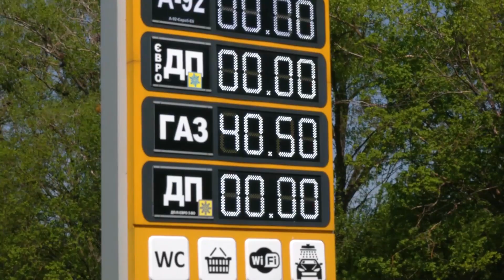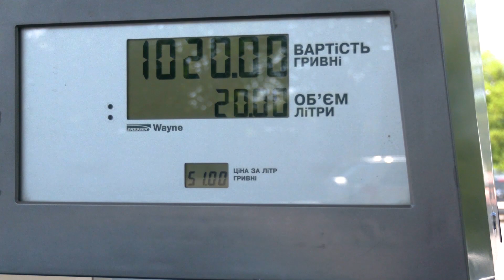Влада публікує дані про пальне на заправках Рівненщини. Що відбувається на АЗС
Рівненська обласна військова адміністрація з 11 травня запровадила щоденне інформування про наявність пального на заправках області. Начальник Віталій Коваль публікує таблицю з адресами станцій та перелік доступних видів пального. Суспільне поїхало за кількома адресами дивитись, що відбувається на цих АЗС.